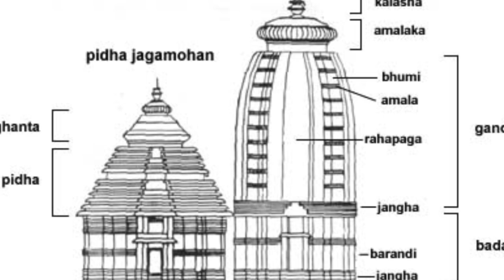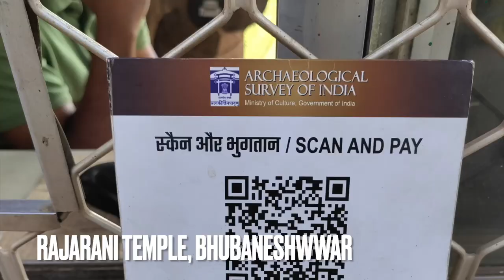PURI | BHUBANESHWAR I LINGARAJ | RAJARANI | ANANT VASUDEV | BINDU SAGAR | ARCHITECTURE | HISTORY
EPISODE 8: In this video, I have discussed about the Nagara style architecture of Orissa temples. Especially discussed about the structure and the designs of LINGARAJ, RAJARANI, ANANT VASUDEV, JAGANNATH, CHITRAKARINI, and SUK SARI temples. I have discussed about the changes of the Orissa temple architecture with time in details. Some of the temples I have presented here is very off beat and newly discovered.